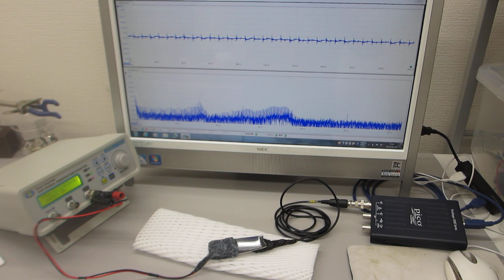超音波と表面弾性波の組み合わせによるダイナミック制御実験（超音波システム研究所）